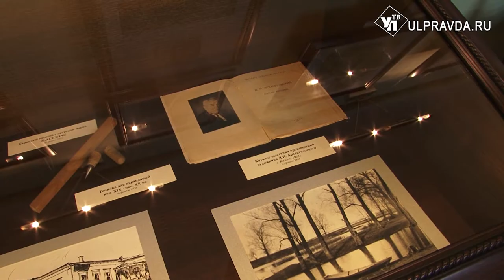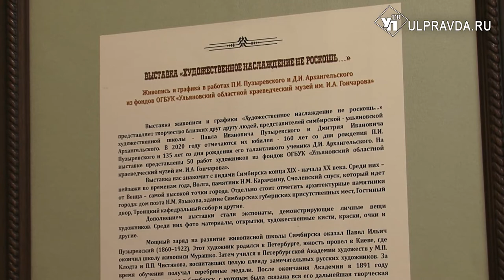Симбирск, Волга, живописные пейзажи. Что увидят ульяновцы в работах Пузыревского и Архангельского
Каким был Симбирск конца XIX – начала XX века, река Волга, как выглядели её берега? Всё это вы увидеть на выставке живописи и графики «Художественное наслаждение – не роскошь…» в одном из залов Литературного музея «Дом Языковых».